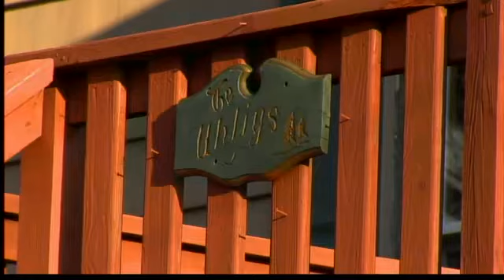Grandmother arrested in drug bust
Three people, including a 70-year-old woman, were arrested when police discovered they were operating a drug factory out of their Ansonia home.